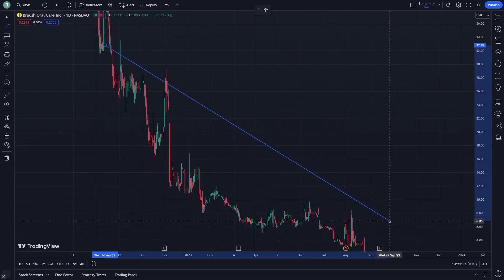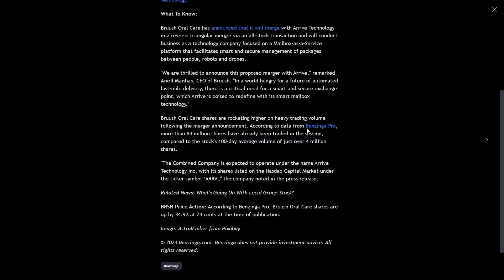BRSH Stock Price Prediction News Today 18 December - Bruush Oral Care